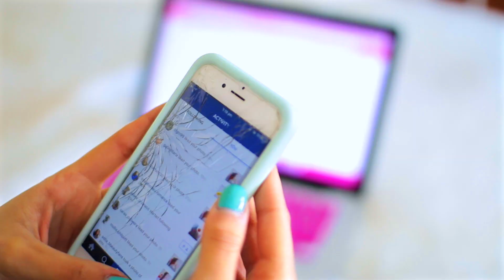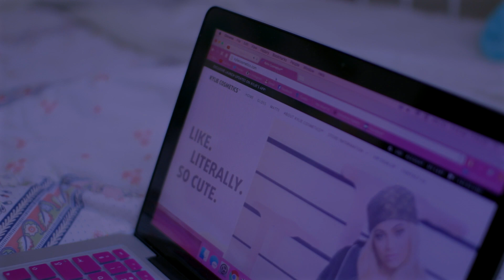My Night Routine 2016!! | Vania Fernandes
I decided to upload a night routine as i haven't done one of these videos in a long time so here you go!

if you're reading this comment down bellow your favourite tv show! GO! :)

VANIA FERNANDES
NVC UK
85 Mortimer Street
London
W1W 7SN